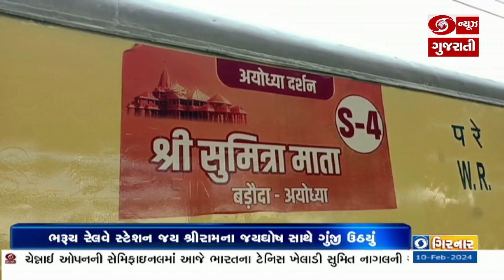વડોદરાથી અયોધ્યા ધામ જતી આસ્થા ટ્રેને પ્રસ્થાન કર્યું